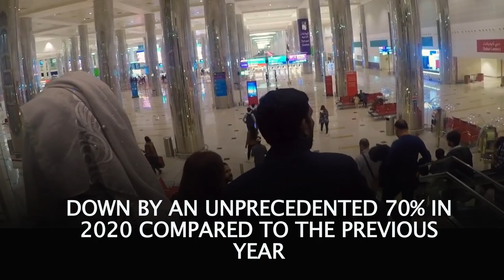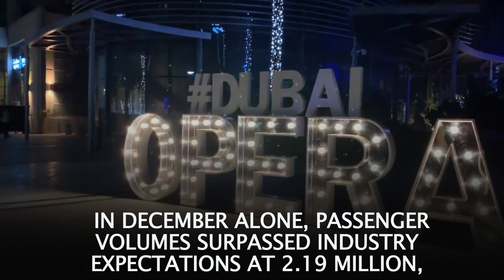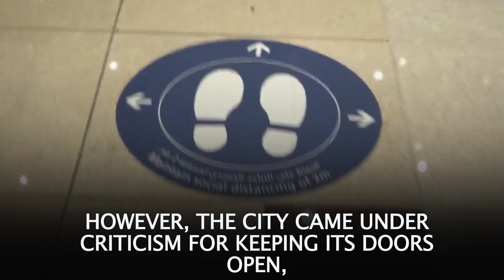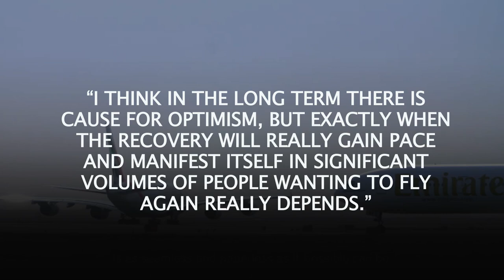Dubai’s massive airport became a ghost-town of shuttered shops due to pandemic | Tourism | Warning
On 15 Feb, CEO of Dubai Airports, Paul Griffiths announced that the coronavirus pandemic pushed passenger traffic at Dubai International Airport down by an unprecedented 70% in 2020 compared to the previous year.

Dubai’s massive airport, which saw 86.4 million passengers in 2019, became a ghost-town of shuttered shops, as the travel industry collapsed worldwide for months. One of its two main terminals shut down, even as the airport held onto its prized title as the world’s busiest for international travel.

The airport shed its workforce from 8000 to 3000. Airlines slashed their schedules and flights declined by more than 50%. But in December 2020, recovery gained momentum, as the city promoted itself as a pandemic-friendly vacation spot for tourists fleeing tough restrictions back home.

In December alone, passenger volumes surpassed industry expectations at 2.19 million, as lockdown-weary travelers poured in to celebrate the holidays and New Year’s Eve at Dubai’s crowded bars and luxury hotels. However, the city came under criticism for keeping its doors open, even as virus variants coursed across the globe.

Consequently, the UAE is now struggling with a major surge in coronavirus cases, prompting countries like the United Kingdom to halt flights to Dubai and the city’s government to impose new restrictions on entertainment activities.

Last year, London was ranked as the top destination city for Dubai’s airport, with 1.15 million customers. But in Jan 2021, the UK banned all direct flights to Dubai, costing the airport hundreds of thousands of passengers monthly.